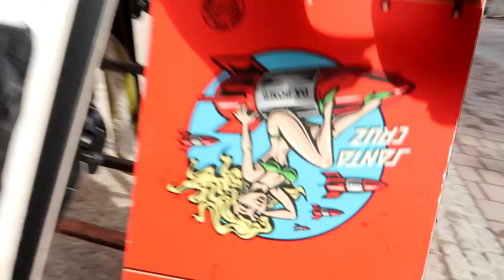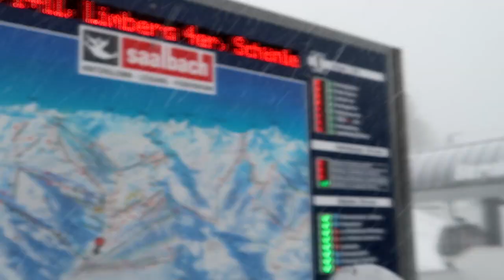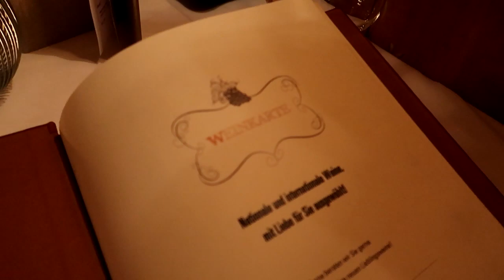Bijna Hotel Uitgezet door deze sprong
Dag 3, van sunny day, naar sneeuwstorm, naar zon naar mist PRECIES BLANKENBERGE
Ik ben echt super gelukkig having alot of fun in Austria I LOVE U GUYS

NATHANXACID